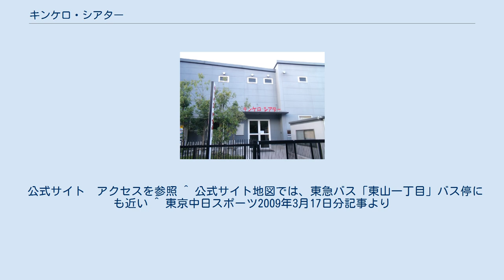キンケロ・シアター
中目黒キンケロ・シアター（なかめぐろキンケロ・シアター）は、東京都目黒区青葉台に所在する劇場。
俳優の愛川欽也が建てた劇場である。
 劇場名は、愛川の「キンキン」、妻のうつみ宮土理の「ケロンパ」という夫婦のニックネームから取られている。
 愛川は「芝居をやりたい後輩のために芝居小屋を建設したい」という夢を持っており、バブル崩壊直後に劇場建設用として現在の土地を購入していた。
その後愛川は2000年に「劇団キンキン塾」を結成し舞台公演や自主映画の製作を始めたが、劇場の閉鎖が相次いでいた時期であり、上演の場所探しに苦労したことから、自分の夢の実現の好機として劇場建設を決意。
妻のうつみにも少し出資してもらい、総工費7000万円ほどを自前で調達した。
 オープン後は「劇団キンキン塾」のホーム劇場や愛川の自主映画公開の場としてのほか、貸し劇場としても運用している。
愛川の亡き後も存続し、現在も中小劇団やお笑い芸人の公演場所として頻繁に使われている。
 また、2017年からスタートした「女芸人No.1決定戦 THE W」では1回戦と2回戦の東京会場として使用されている。
 敷地面積4778㎡、2階建て、客席数133の施設であり、「役者・スタッフ・観客の、全ての人が快適に過ごせる劇場」という、愛川のこだわりが詰まったものとなっている。